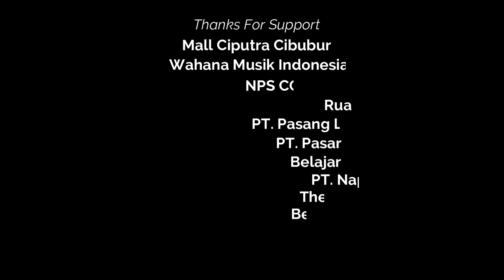Lucky Bows - Merpati Putih (Official Video Promo)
𝗕𝗔𝗡𝗚𝗚𝗔 𝗡𝗬𝗔𝗡𝗬! 𝗟𝗔𝗚𝗨 𝗦𝗘𝗡𝗗!𝗥! & 𝗣𝗨𝗡𝗬𝗔 𝗞𝗔𝗥𝗬𝗔 𝗦𝗘𝗡𝗗!𝗥!

‼️Cek di Digital Store Platform

artis
LUCKY BOWS

lagu
MERPATI PUTIH

komposer
TAN MEHMED

produser musik
TIXXY

arranger
ANDREA

DENY BOY
RUANGAN BERMAIN

eksekutif produser
PASAR LAGU
PASANG LOGO

label
SENADA DIGITAL

publisher
NAPAKBOEMI

lmk
WAMI